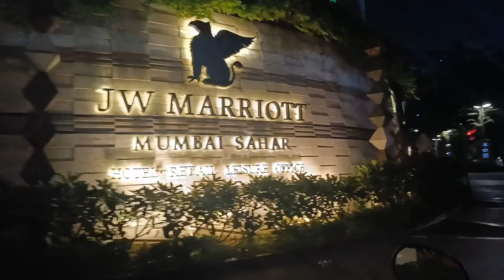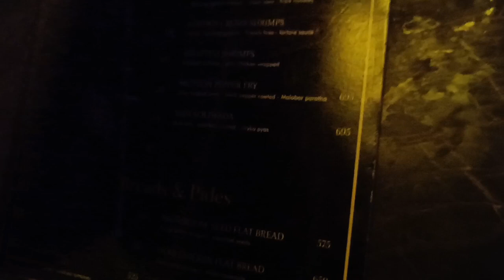JW Marriott Hotel | DragonFly Club | Vile Parle Mumbai | Best Nightout Club